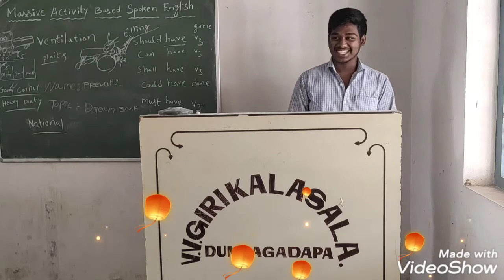Aims and Goals by Government Degree College Students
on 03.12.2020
Facilitator Kasula Balaguravaiah
V V Giri Government Degree College, Dumpagadapa, West Godavari Dt. A. P